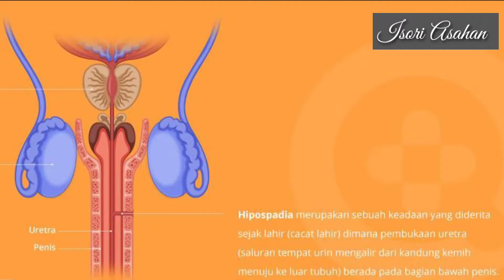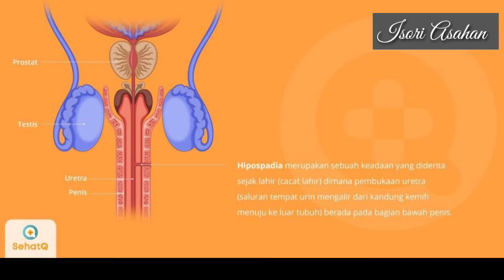Aprilia Manganang, Tentara wanita, berubah jadi pria// AtletTimnas bola voli putri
setelah menjalani pemeriksaan medis Aprilia manganang, tentara wanita dan set bola voli putri timnas Indonesia dinyatakan menjadi berstatus pria, hal ini disebabkan kelainan hormon yang dialami manganang sejak kecil, kelainan hormon tersebut dinamakan Hipospadia.

Hipospadia merupakan salah satu jenis kelainan penis bawaan pada bayi laki-laki.

Kelainan bawaan ini membuat tampilan serta fungsi penis tidak normal seperti alat kelamin pria lainnya.

Hipospadia membuat pengidapnya kesulitan kencing dengan posisi berdiri dan harus buang air kecil dengan posisi jongkok atau duduk.

Jika tidak ditangani, hipospadia juga dapat menyulitkan hubungan seks karena menyebabkan gangguan ereksi dan ejakulasi.

Berikut penjelasan lebih lanjut apa itu hipospadia, penyebab, sampai cara mengatasi

Menurut Pusat Pengendalian dan Pencegahan Penyakit (CDC) AS, hipospadia adalah kelainan bawaan di mana lubang pembukaan uretra tidak berada di ujung penis.